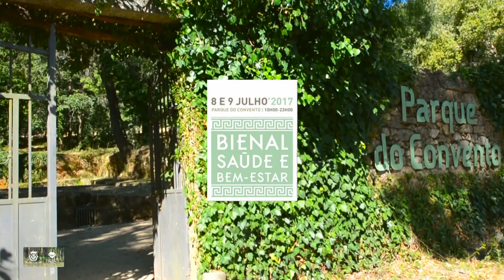Bienal Saúde e Bem Estar - Fundão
Bienal Saúde e Bem Estar - 8 e 9 de Julho de 2017 Fundão